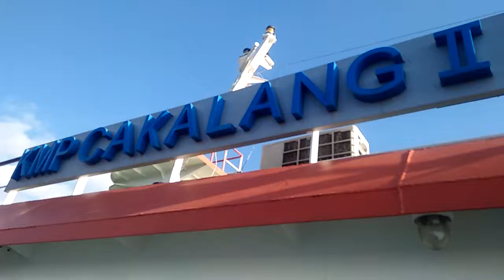wisata murah. Labuan bajo seru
Jika anda ingin berkunjung kelabuan bajo anda bisa dari surabaya pelabuan tanjung perak menggunakan kapal cepat seperti km binaya atau km wilis
Tapi jika anda mau lewat bali yaitu pelabuan benoa
Mengunakan km tilong kabila dan anda sebelum berangkat
 Haruslah cari tau dulu jadwal kapal tersebut karna tidak setiap hari gaes
Jadi harus cari info resmi di  pt pelni ok gaes
Selamat berkunjung my trip labuan bajo wonderfull
Indonesia